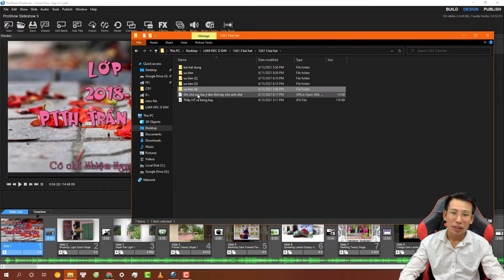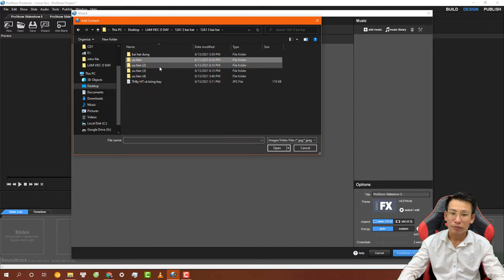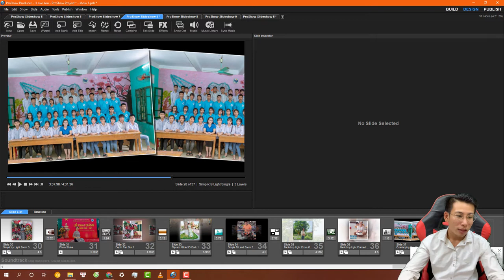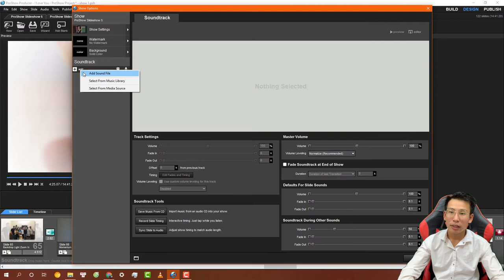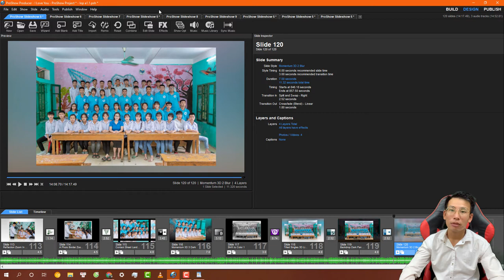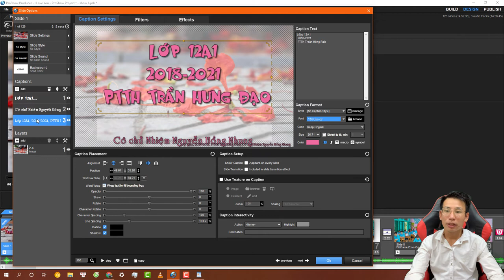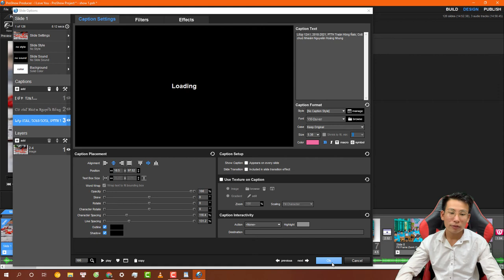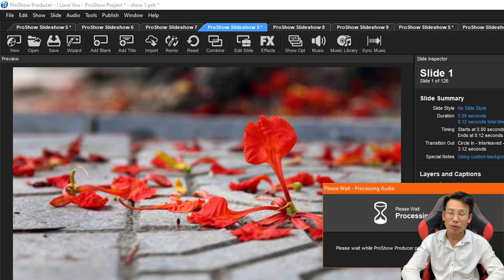Cách Dùng Proshow Gold Làm Video Lồng Ảnh Với Nhạc Theo Thứ Tự Yêu Cầu - Dịch Vụ Làm Video Kỷ Yếu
Cách Dùng Proshow Gold Làm Video Trình Chiếu Kỷ Yếu Thứ Tự Theo Yêu Cầu
huong dan su dung proshow gold mo nhieu project cung luc de xep thu tu anh theo y muon.mp4

Dịch Vụ Nhận Làm Video Kỷ Yếu & Trình Chiếu Ảnh Cưới

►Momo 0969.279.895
or
►Chủ Tài Khoản: Lê Văn Lộc
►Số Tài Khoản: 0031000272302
►Swift Code: BFTV VNVX